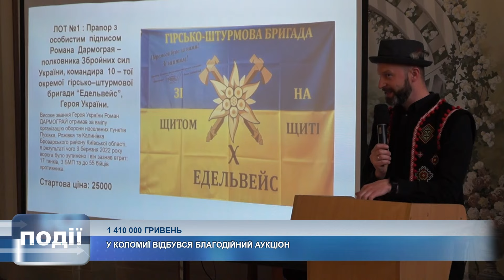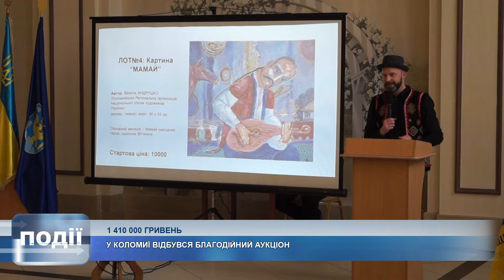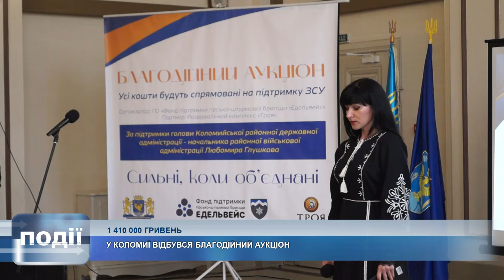1 410 000 гривень. Ось результат благодійного аукціону, який відбувся у Коломиї на підтримку ЗСУ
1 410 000 гривень. Ось результат благодійного аукціону, який відбувся у Коломиї.

Усі ці гроші розподілять між військовими «десятки», 77 батальйону ТРО, «тризубівцями».

Захід відбувся завдяки ініціативі та організації представників ГО «Фонд підтримки гірсько-штурмової бригади «Едельвейс» та Коломийської районної військової адміністрації.

Загалом було представлено 32 лоти, також відбувався благодійний ярмарок. Що і за скільки продали - дивіться.